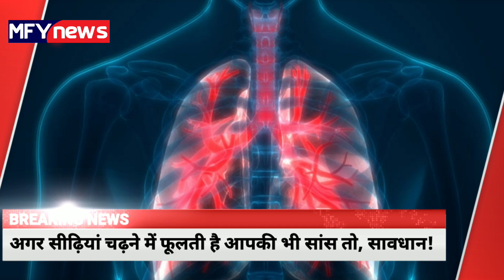अगर सीढ़ियां चढ़ने पर आपकी भी फूल जाती है सांस तो आपको भी जो सकती है ये बीमारी